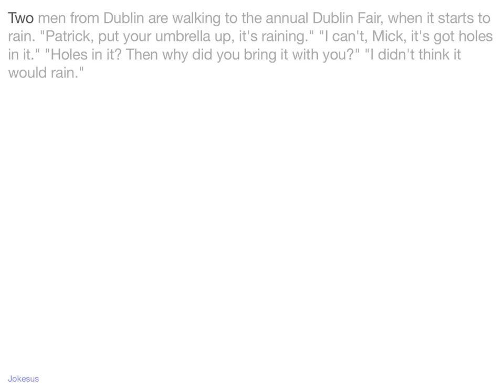Jokes - Two men from Dublin are walking to the annual Dublin Fair, when it starts to rain. "Patrick,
Joke :
Two men from Dublin are walking to the annual Dublin Fair, when it starts to rain. "Patrick, put your umbrella up, it's raining." "I can't, Mick, it's got holes in it." "Holes in it? Then why did you bring it with you?" "I didn't think it would rain."